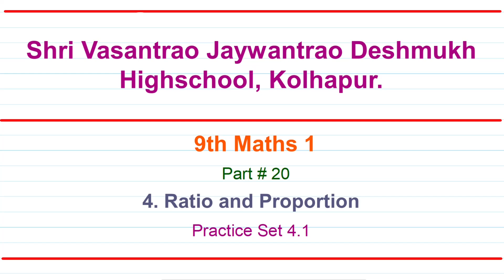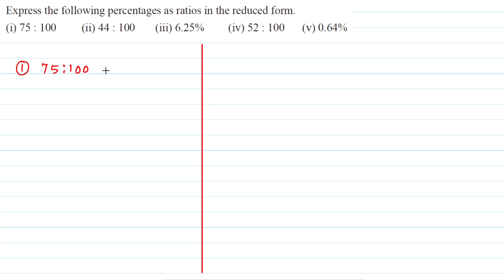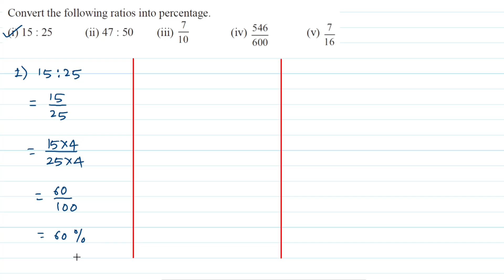9th Maths1 | Practice Set 4.1(I) | Chapter 4 Ratio and Proportion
9th Mathematics Part 1

Kolhapur, Maharashtra.

00:00 Intro
00:40 Basic Concepts
05:44 Question 1
10:36 Question 2
13:20 Question 3